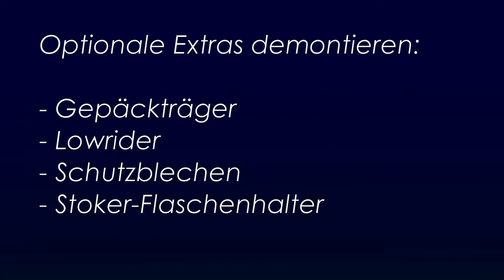eSCape Tandem Zerlegen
Videoanleitung zum Zerlegen eines Santana eSCape Tandems mit Z-Kupplungen für den platzsparenden Transport im Auto, Zug, Bus oder Flugzeug.

0:00 Tandem Zerlegen
0:20 Optionale Extras demontieren
0:26 Schalt- & Bremsseile trennen
0:52 Vorderradbremse demontieren
1:04 Captain-Lenker demontieren
1:47 Laufräder ausbauen
2:04 Kurbeln demontieren
3:26 Kettenstrebe polstern
3:58 Rahmenkupplungen lösen
4:52 Stoker-Sattel aus dem Sattelrohr ziehen
5:04 Captain-Sattel aus dem Sattelrohr ziehen